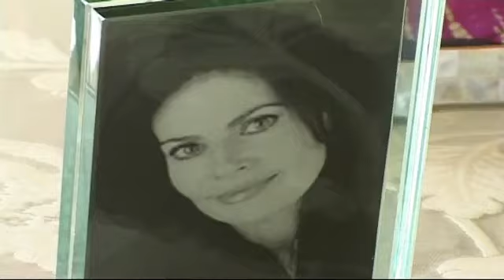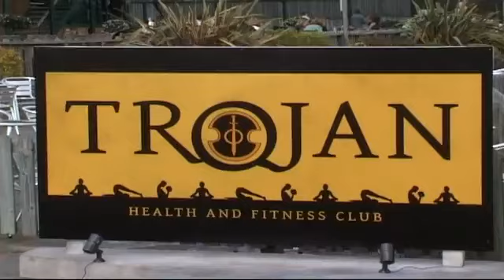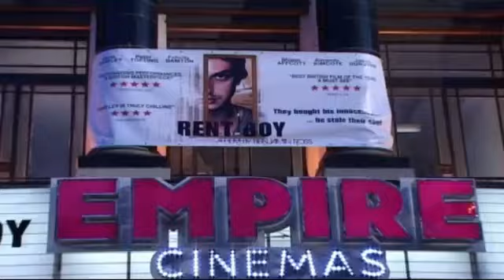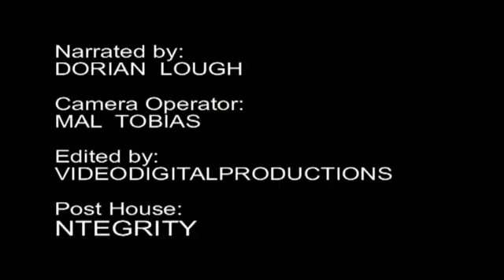Trial & Retribution - SHOOTER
Behind the scenes of episode 23 of Trial and Retribution, The Shooter.